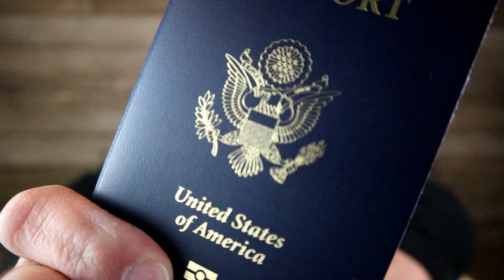USA TO CANADA BORDER CROSSING!! - Tips and Tricks to Get Across Smoothly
After decades of crossing the Canadian border from the USA, multiple times a year for fishing trips, I have some tips and tricks for crossing the border that will hopefully help you have a smooth experience.  I also talk about Game and Fish checkpoints that you might encounter when coming back from a hunting or fishing trip.

Here's a video from 54 or Bust that goes into planning a Canadian fishing trip!

Why H3O ELITE?
•Polarized Polyamide lenses with EXCEPTIONAL clarity and sharpness at a level higher than
mineral glass
•Weight that’s even less than Polycarbonate by 15%
•Extremely high polarization efficiency in ALL ELITE lenses including the ELITE Polar-ClearTM
•For $195 you get ALL THREE carefully developed lens colors
•PLUS, with “Angling Anarchy” typed in the “NOTES” of your H3O ELITE Series order, you get a
pair of the new $60 ELITE Polar-ClearTM lenses for FREE!